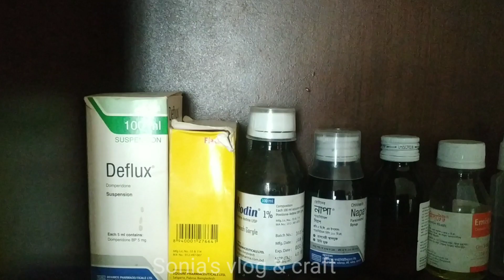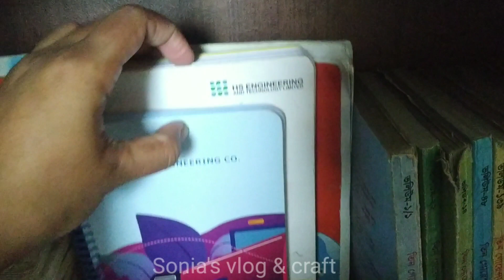Dressing table organization. বেলা ছাড়া পাতলা আটার রুটি রেসিপি।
In this video I will show you how make atta bread instantly, how i organize my dressing table & take care of my plants.
nasta recipe,
breakfast recipe,
sokaler nasta recipe,
roti recipe,
আটার রুটি,atar ruti bangla,রুটি বেলার ঝামেলা ছাড়াই ৩ মিনিটে তৈরি করুন আটার নরম ফুলকো রুটি,আটার নরম ফুলকো রুটি,ফুলকো রুটি,রুটি,fulko ruti recipe,ruti recipe,fulko,ruti,রুটি বেলার ঝামেলা ছাড়া,ঝামেলা ছাড়া,রুটি বানানোর রেসিপি,সেদ্ধ আটার তুলতুলে নরম রুটি বানানোর টিপসহ সহজ পদ্ধতি,ঝামেলা ছাড়াই রুটি তৈরি করুন,পাঁচ মিনিটেই রুটি তৈরি করুন বেলা বেলির জামেলা ছাড়ই,roti in 5 minute,bangladeshi ruti recipe,বেলা ছাড়া কাগজের মত আটার পাতলা রুটি তৈরির রেসিপি,patla atta ruti recipe,elisas cooking recipes,আটার পাতলা রুটি,atta ruti recipe,folko atta ruti,bela chara patla atta ruti,softtoys,dressing table organization tour,dressing table organization